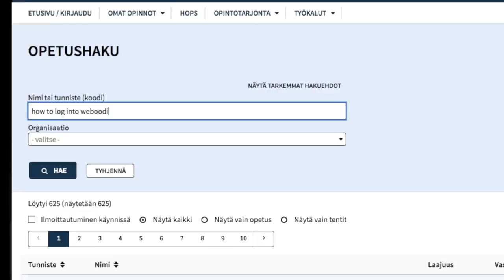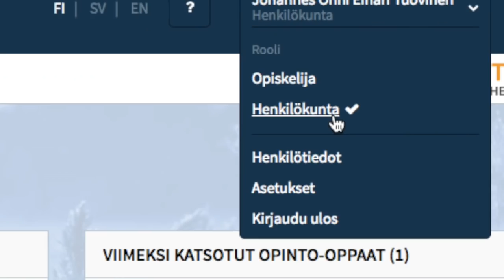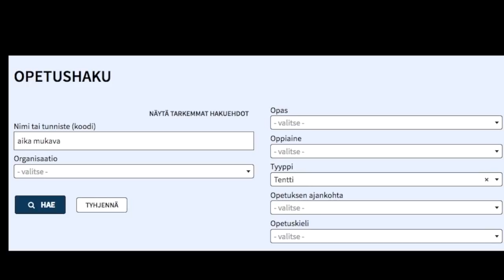WebOodi - Etusivu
WebOodin uusi ilme pähkinänkuoressa.

Biisin speksit

Kertsi: Valtteri Turunen, Teemu Känsäkangas
Räpäytys: Johannes Tuovinen
Idea, sävellys, sanoitus, äänitys, miksaus, masterointi jne: Johannes Tuovinen

Oodin ylläpidosta ja kehittämisestä vastaa Oodi-konsortio, joka muodostuu jäsenyliopistoista.